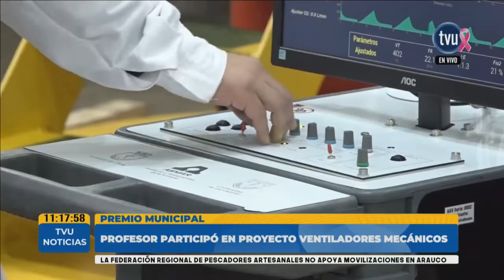Dr. Aqueveque: "Cuando desarrollas investigación tienes que tener visiones multidisciplinarias"